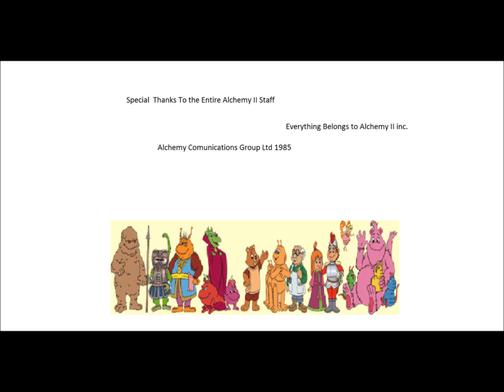Teddy Ruxpin: A Koala Knows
From the tape "All About Bears"